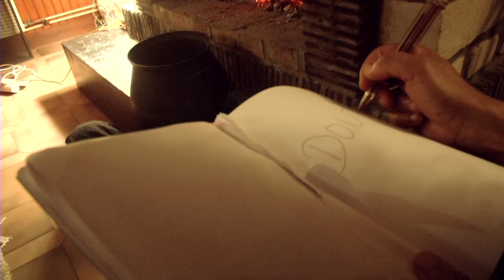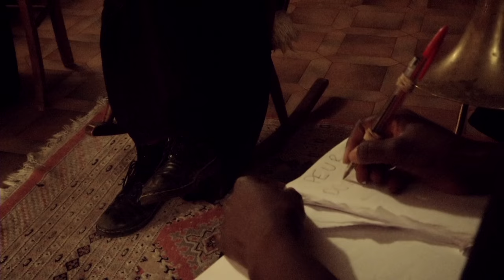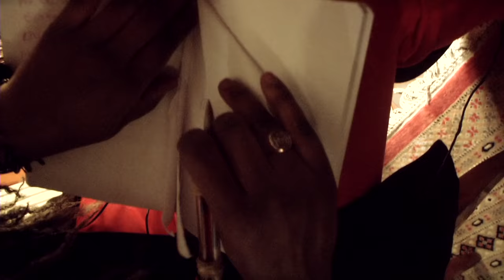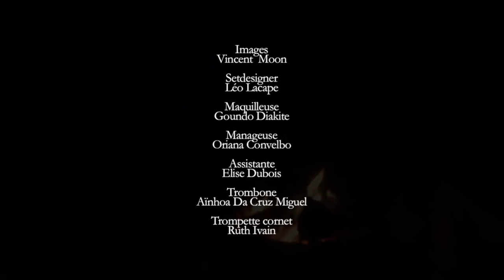Melissa Laveaux - Session 22.2.22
Nouvel album disponible 👇🏾
En Concert à Paris Le 20 Janvier 2023 Au Théâtre Du Châtelet ! 👇🏾

We played with each other and we played each song, and the songs took us to a place where they each helped us heal.
On a joué les chansons et elles nous ont amené quelque part de magique, nourrissant et réparateur…

Choristes :
Ruth Ivain
Shirley Soa
Stéphanie Valentin
Mariama Diedhiou
Aïnhoa Da Cruz Miguel

Images : Vincent Moon
Décor : Léo Lacape
Maquilleuse : Goundo Diakite
Manageuse : Oriana Convelbo
Assistante : Elise Dubois
Trombone : Aïnhoa Da Cruz Miguel
Trompette cornet : Ruth Ivain